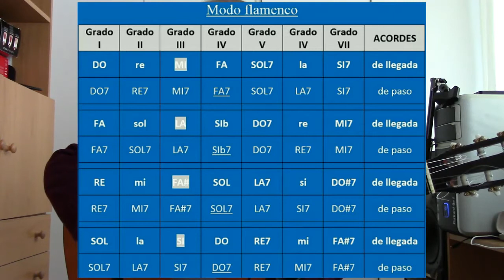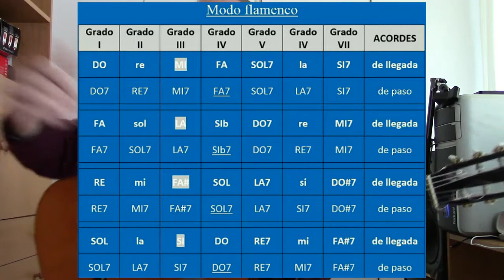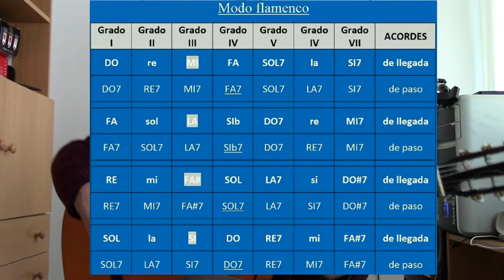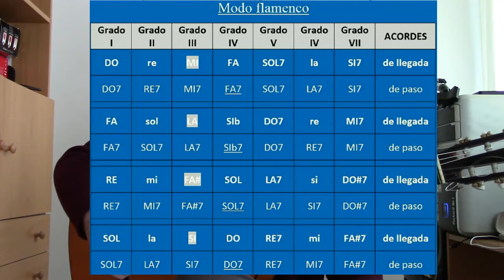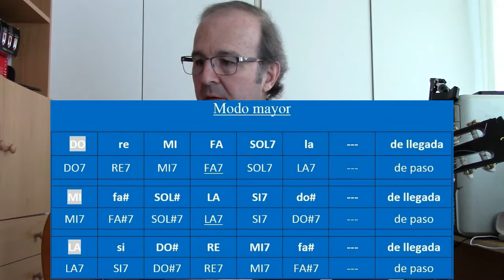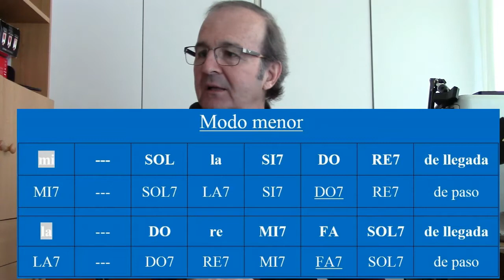4. APRENDE A COMPONER (PARA GUITARRA FLAMENCA) - 4. Acordes de paso y sustitutos.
En este vídeo vemos los aocrdes de paso y los sustitutos, con lo cual disponemos para componer del doble de acordes hasta ahora estudiados.